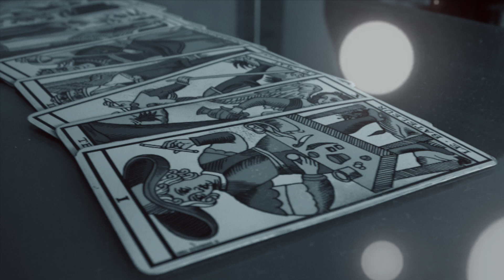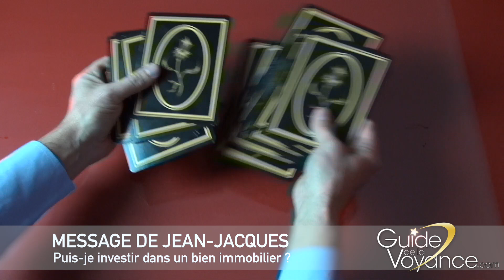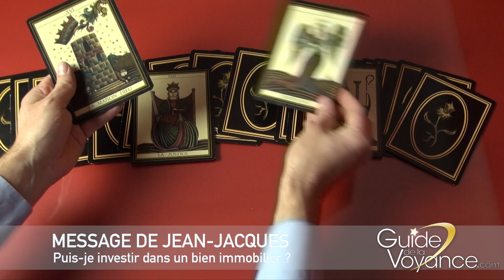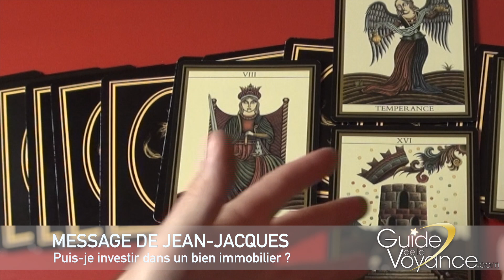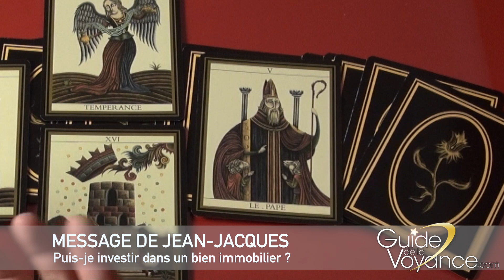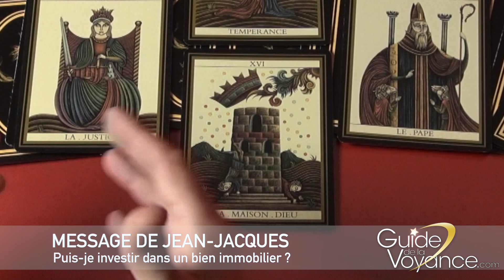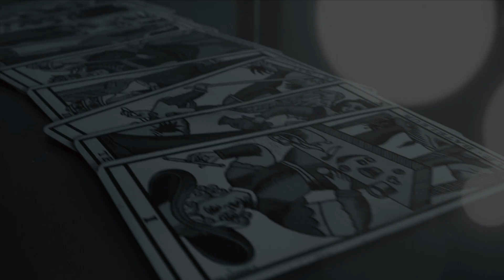Tirage du Tarot : Puis-je investir dans un bien immobilier ?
Stanislas Delorme, voyant, répond à vos questions par le biais d'un tirage du Tarot de Marseille.